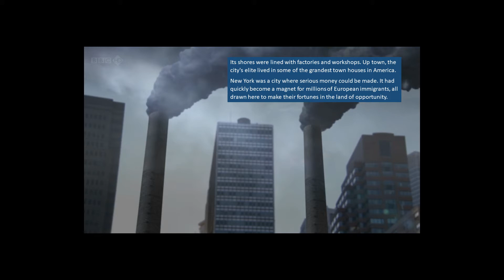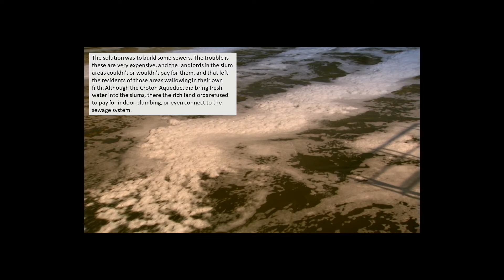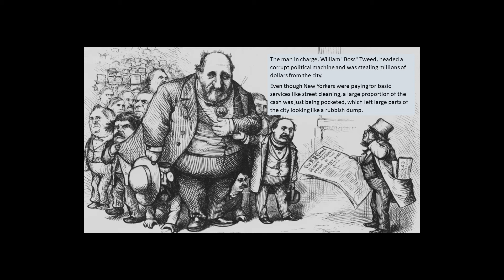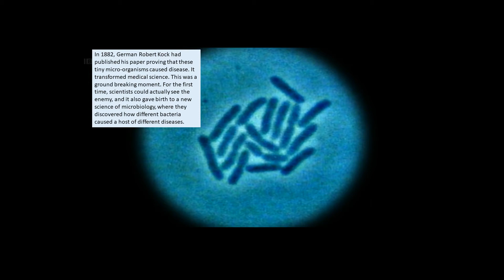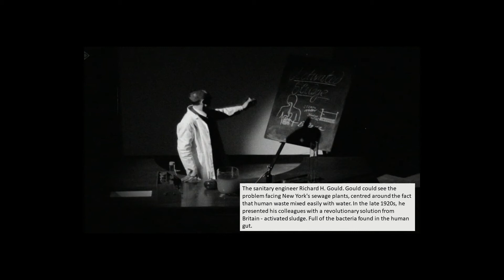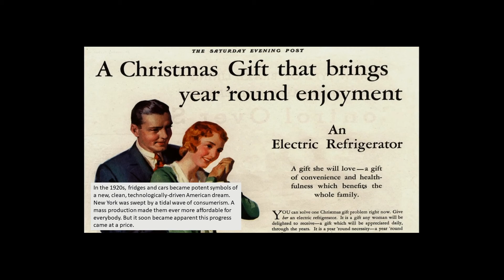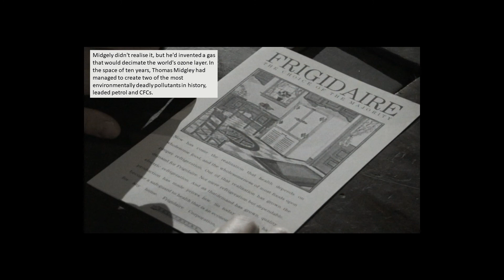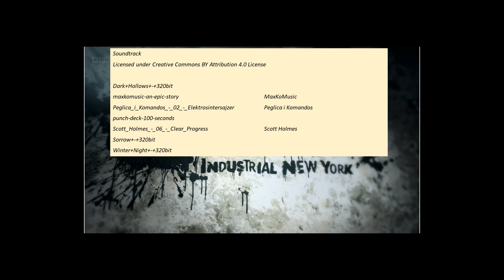Filthy cities: Industrial New York. A slideshow on an environmental crises.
This is a sequence of images and commentaries from the amazing BBC series Filthy Cities. Industrial New York shows how it was possible to come out from an environmental disaster regenerating the city of New York at the end of the XIX century. Unfortunately, some of the solutions adopted in the early XX century are still haunting us.
It is a lesson for all of us.